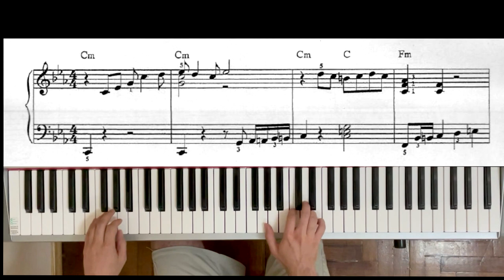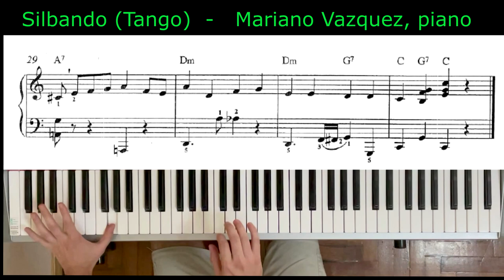Silbando (Tango) - Versión Piano Solo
Silbando

Tango 1925
Letra: José González Castillo

Arreglo piano solo: Cayetano Crimi

Mariano Vazquez, piano